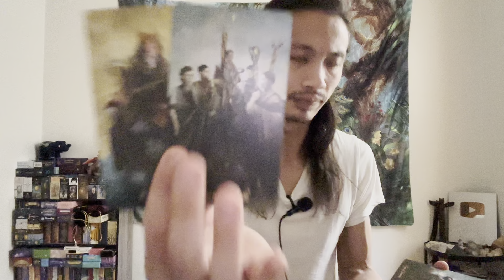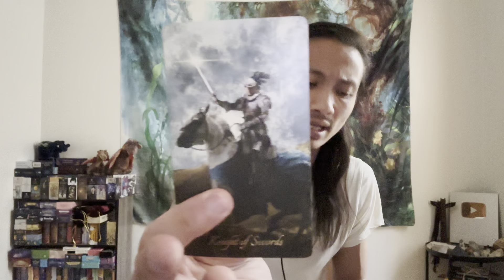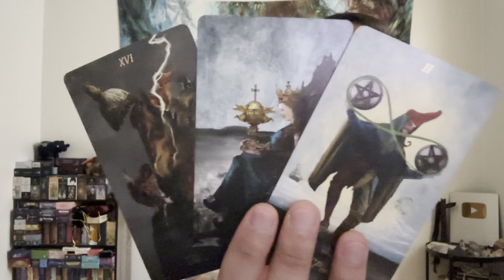Pisces ♓️ - The Universe Is Advising Against This Pisces!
This is a general love reading for Pisces Sun, Moon, Rising, and Venus for March 2023. We will look at your current overall energies regarding love and the person that you are connecting with, we will take a look at what your person's current feelings and intentions are towards you, and then we will finish it with the possible outcome and advice.

Decks used in this reading:
Baroque Tarot